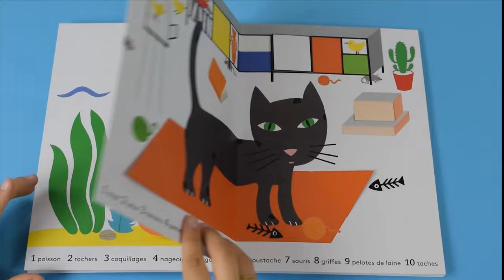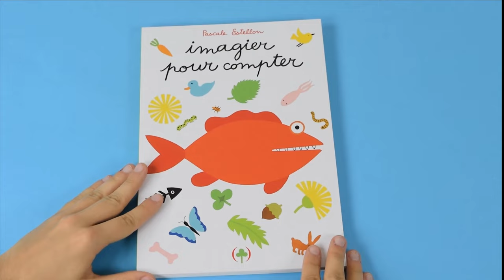IMAGIER POUR COMPTER - Pascale Estellon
Avec cet imagier, on apprend à compter jusqu’à 10.
1 oiseau, 2 pattes, 3 nuages… bien visibles ou bien cachés sous des rabats.
PASCALE ESTELLON nous offre un de ces ouvrages dont elle a le secret, un imagier ludique,

aux illustrations douces et colorées, pour une première initiation des tout-petits.